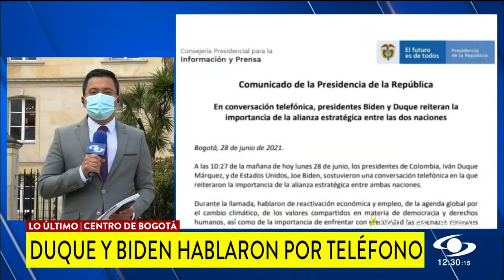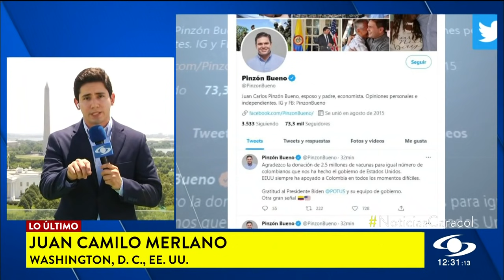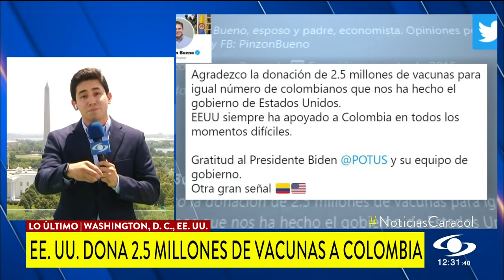Diálogo entre Iván Duque y Joe Biden: EE. UU. donará 2,5 millones de vacunas anticovid a Colombia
La conversación telefónica entre los mandatarios abordó temas como el reciente atentado al presidente colombiano en Cúcuta, empleo y reactivación económica, entre otros.